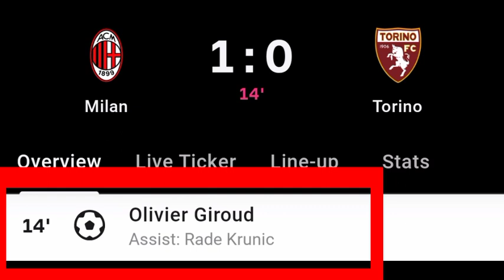Olivier Giroud Goal Vs Torino | AC Milan Vs Torino | 1-0